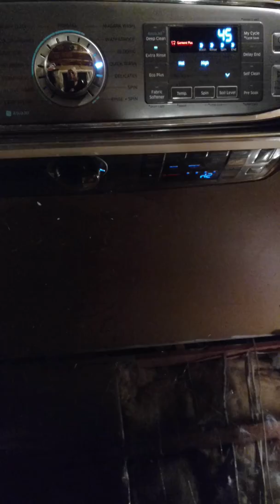Thieves Diluted Laundry Detergent HE - My Young Living STYLE?